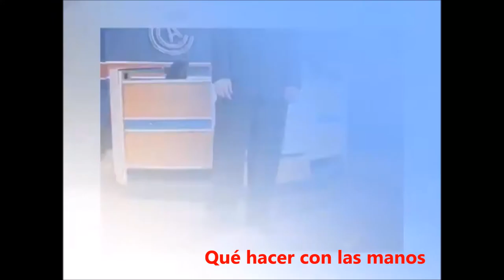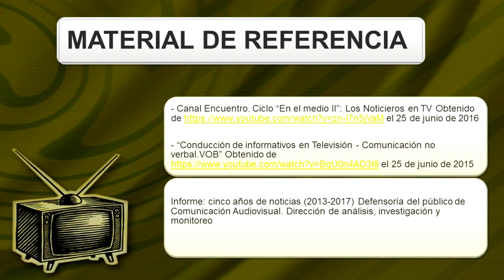Clase virtual Noticiero SEGUNDA PARTE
En este video encontrarás consejos sobre cómo pararte o sentarte frente a cámara, qué hacer con las manos y la importancia de la mirada a la cámara